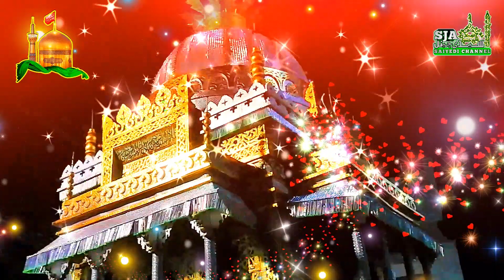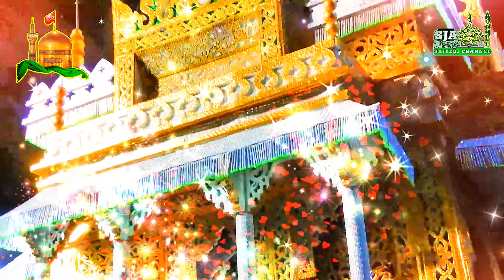9th Muharram आलीशान ताजिया जुलूस 2019 | full HD | Madhosingh Bhadohi (U.P)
Celebrated Yaad-E-Shuhadaye Karbala 2019
Madhosingh Bhadohi (U.P), India

This channel is an Official YouTube channel of Sarkar Jamal-ul-Auliya.